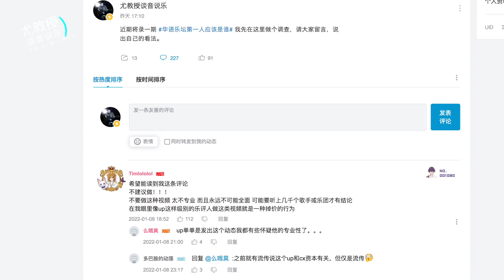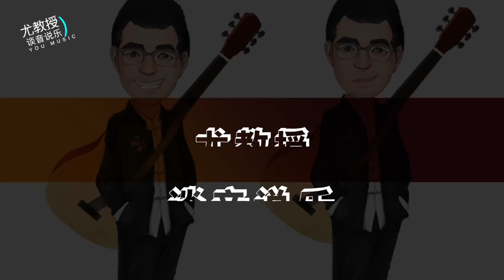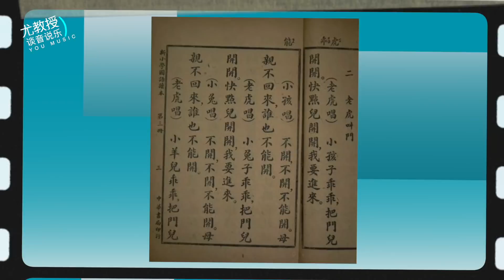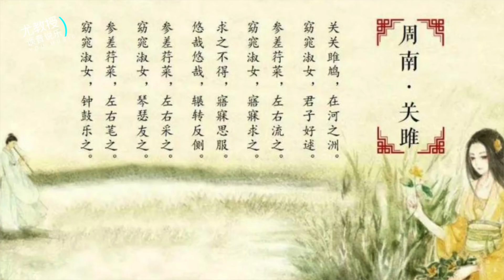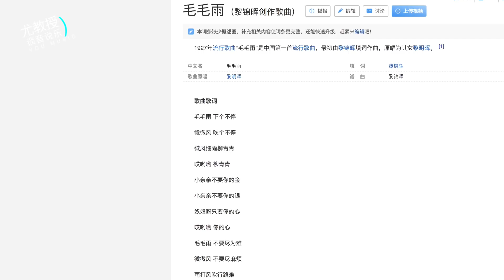华语流行乐坛第一人 | 中国流行音乐之父：黎锦晖 | 如果不知道他的名字以后别说爱流行音乐